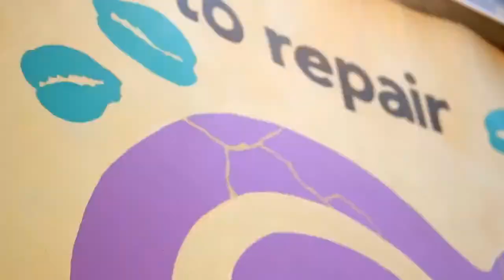EXPLORING THE KINTSUGI SPIRIT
Poetically translated to “golden repair,” kintsugi is the centuries-old Japanese art of repairing broken pottery with lacquer dusted or mixed with powdered gold. As a philosophy, it treats breakage and repair as part of the history of an object, rather than something to disguise.

How can this uniquely Japanese practice be a valuable means to addressing some of the issues we face today? In response to the pandemic, Japanese American Cultural & Community Center (JACCC) commissioned five grant recipients of multiple creative disciplines to interpret this question in their own artistic medium.  In this process, each artist explored kintsugi as an approach to individual or collective healing, and will showcase their culminating art through a final video.

In this panel, we will learn more about The Kintsugi Spirit grant, get to know the grant recipients, and hear about their reflections on kintsugi through their art making process. This discussion will serve as a lead up to the Virtual Exhibition, running from October 1-31

Time Codes:
00:00 Countdown
00:55 Introduction by Rani de Leon
05:54 Q&A with the Grant Recipients
1:15:39 Conclusion (feat. The Kintsugi Spirit Trailer!)